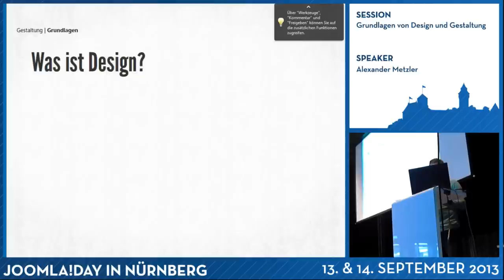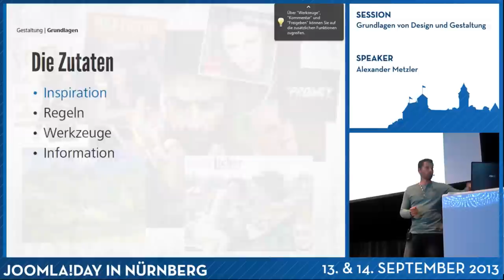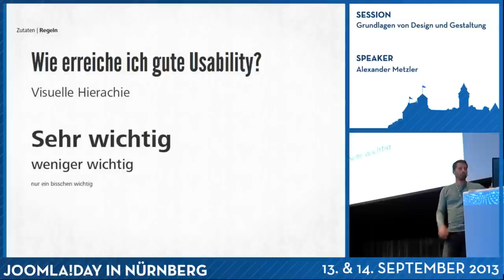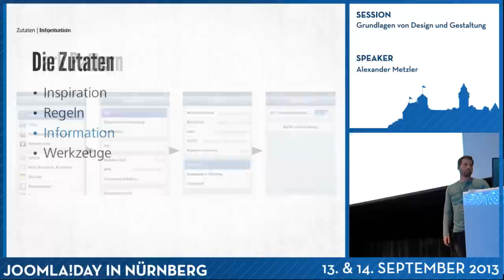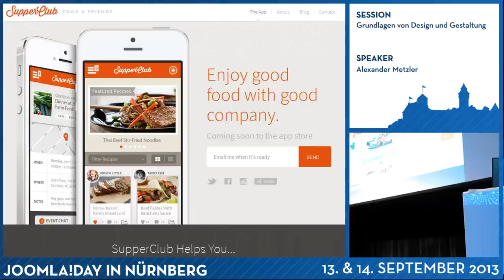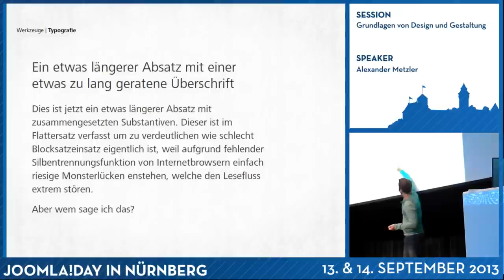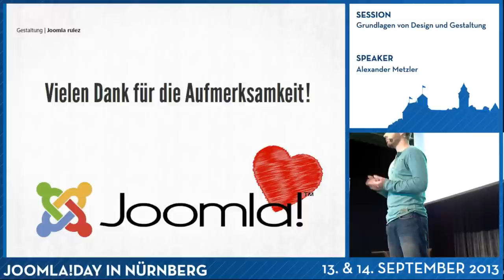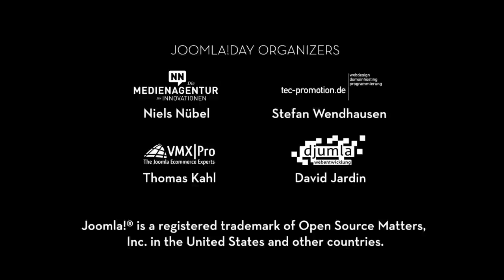Grundlagen von Design und Gestaltung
Ein Vortrag über Gestaltung/Design und Webdesign im Speziellen. Der Schwerpunkt liegt auf Gestaltung, Wahrnehmung, Usability, Gefühl für Foto- Typo- und Videografie, - weniger, aber auch, auf Webtechnik.

Aktuelle Themen wie Responsive können am Rande mit eingearbeitet werden. Hierzu auch interessant die neue Philosphie des Mobile First Workflows.

Mein Background hierzu: Diplom Mediendesigner (FH) und Tutor in Sachen Webdesign & Photoshop im ZDF.

Sprecher
Alexander Metzler